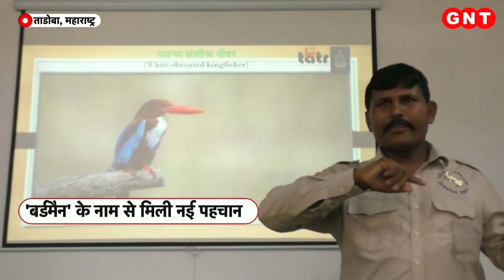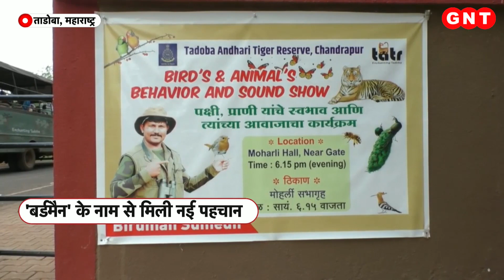Bird Man: 200 से ज्यादा पशु-पक्षियों की आवाज निकालने वाला बर्ड मैन, जानिए पूरी कहानी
आवाज के जादूगर तो आपने कई देखें होंगे. लेकिन हम आज आपको एक ऐसे जादूगर से मिलवाने जा रहें हैं जो अपनी जादुई आवाज से अलग-अलग पक्षियों की आवाज निकाल भी सकते हैं और उनसे बातें भी कर सकते हैं. हैरान मत होइये. देखिए और खुद फैसला कीजिए.